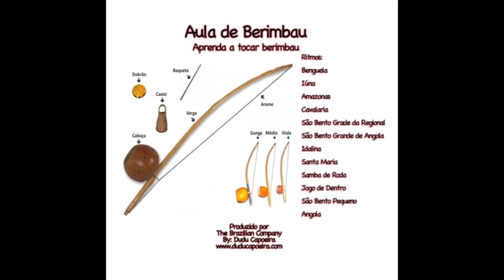Toque São Bento Pequeno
Dudu Capoeira.
Mais músicas de Dudu Capoeira do Amazon, CDBaby, iTuse, Soundcloud, Spotify a mais. Procurar: Dudu Capoeira...